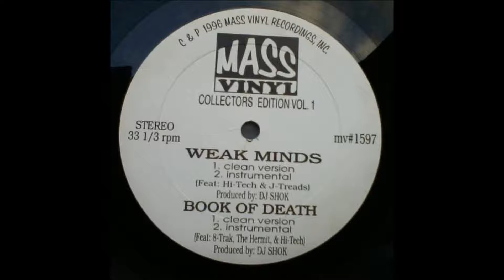DJ Shok - Book Of Death (Clean Version) ft. 8-track the hermit and hi-tech